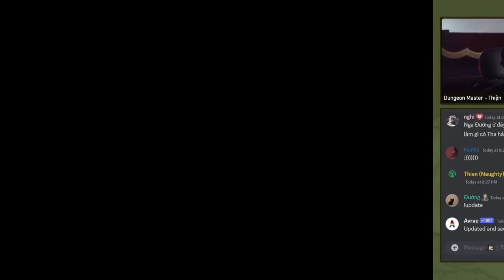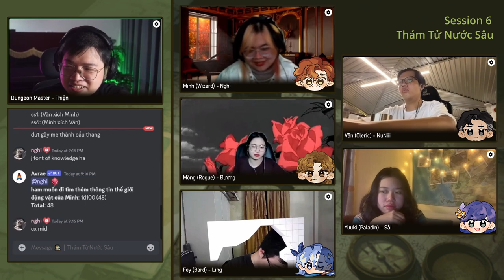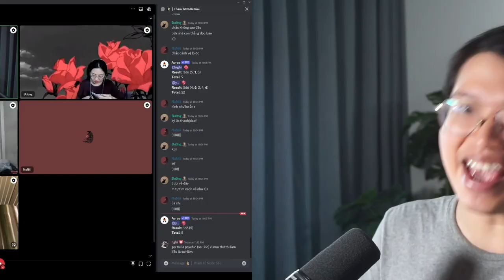DnD: SS6 - Con Mắt Nguyền - Thám Tử Nước Sâu